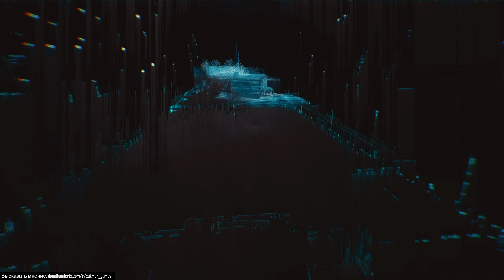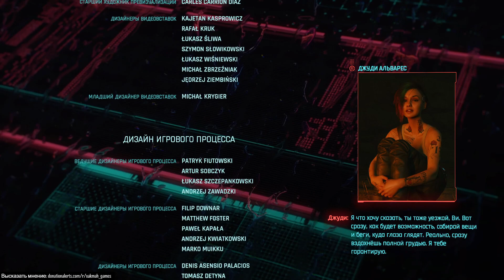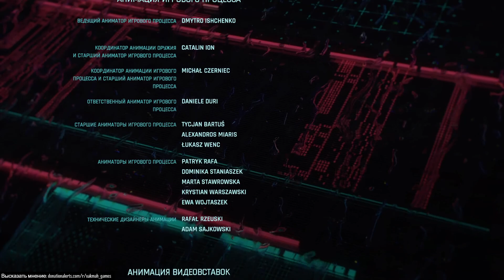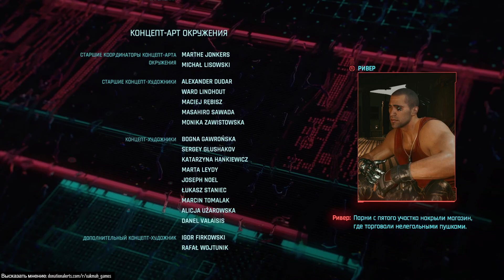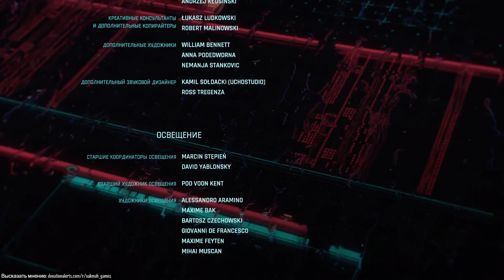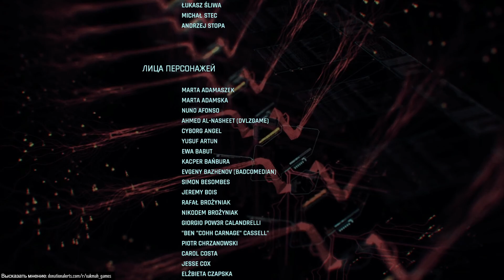✅ Прохождение Cyberpunk 2077 #33 ФИНАЛ (ПАНАМ) - Семью не выбирают, Линия фронта, Обитель зла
✅ Прохождение игры Cyberpunk 2077 #33 Финал с ПАНАМ: Семью не выбирают, Линия фронта, Обитель зла (битва с Адамом Смэшером)

00:00:00​ - ​​Прохождение игры Cyberpunk 2077: Финал
00:00:50​ - По ком звонит колокол (Мисти)
00:26:40 - Семью не выбирают
00:39:00 - Разговор с Альт
01:04:10 - Семью не выбирают: Поговорить с кочевниками
01:10:05​ - Линия фронта: Следовать за Панам Палмер
01:18:08 - Линия фронта: Защитить панцер
01:20:50 - Линия фронта: Обезвредить врагов, солдат Милитеха
01:35:10​ - Обитель зла
01:44:10​ - Обитель зла: пройти через шахту
01:51:30 - Обитель зла: битва с Адамом Смэшером
02:01:00​ - Финал Cyberpunk 2077
02:13:25​ - Эпилог

Cyberpunk 2077 — мультиплатформенная компьютерная игра в жанре Action/RPG, разработанная польской студией CD Projekt RED. Игра является продолжением настольной игры «Cyberpunk 2020», действия происходят спустя 57 лет в большом городе Найт-Сити, расположенном в штате Калифорния.

Подписываемся!

Для поиска:
cyberpunk 2077 прохождение
cyberpunk 2077 геймплей
cyberpunk 2077 геймплей на русском
cyberpunk 2077 дубляж
cyberpunk 2077 за корпорацию
cyberpunk 2077 игра
cyberpunk 2077 прохождение без комментариев
cyberpunk 2077 прохождение р
киберпанк 2077 прохождение
киберпанк 2077 геймплей
киберпанк 2077 прохождение
киберпанк 2077 геймплей на русском
киберпанк 2077 за корпората
о чем киберпанк 2077
киберпанк 2077 прохождение без комментариев
киберпанк 2077 полное прохождение
киберпанк 2077 стрим
киберпанк 2077 ютуб
киберпанк 2077 ютюб
cyberpunk 2077 за кого играть
cyberpunk 2077 корпорат
cyberpunk 2077 финал панам
финал с панам
семью не выбирают киберпанк
cyberpunk 2077 семью не выбирают
cyberpunk 2077 линия фронта
обитель зла киберпанк
обитель зла cyberpunk 2077
смэшер киберпанк
киберпанк 2077 финал
киберпанк 2077 финальный бой
gideon cyberpunk
rusgametactics cyberpunk 2077
игра cyberpunk 2077